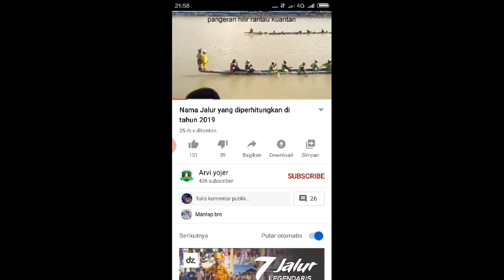Latihan perdana jalur panglimo rajo kelurahan Simpang tiga